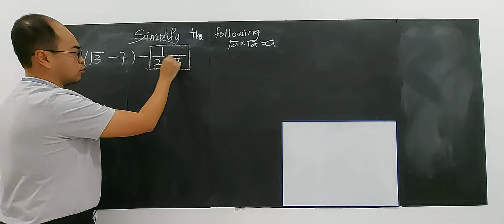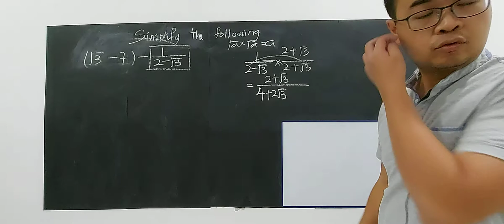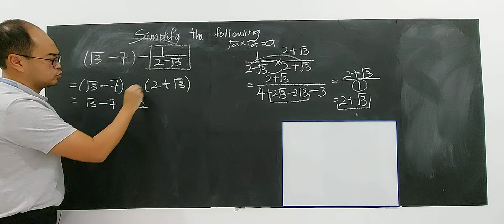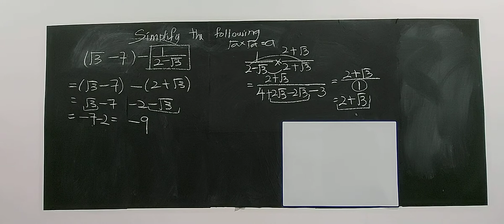SUBTOPIC 1.3: INDICES, SURDS AND LOGARITHMS (PART 15/24)